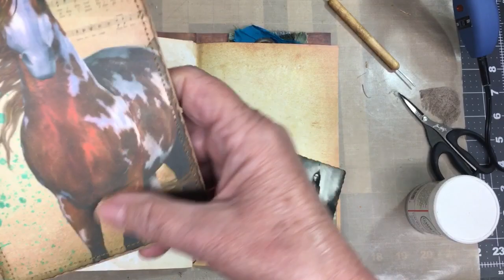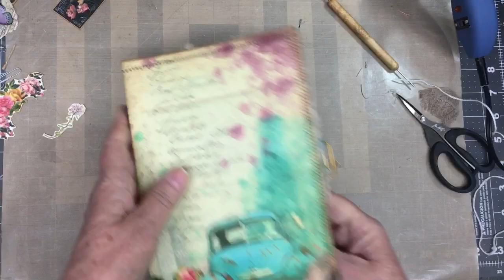Floral belly band/how to use cold wax/and update on trifold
A quick tutorial on how to use cold wax to enhance digitals and a fun belly band for spring.  Hope you like my junk mail trifold.